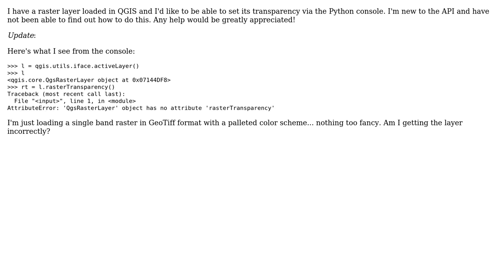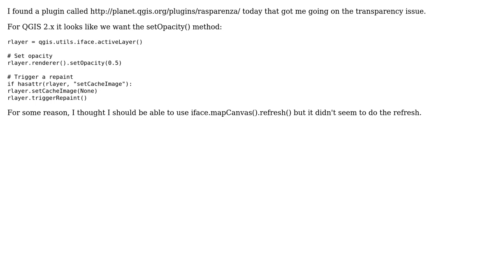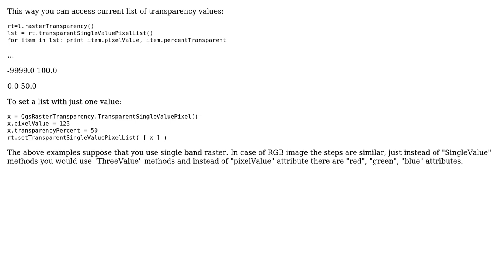GIS: How do I set layer transparency in QGIS 2.0 with Python? (3 Solutions!!)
GIS: How do I set layer transparency in QGIS 2.0 with Python?

With thanks & praise to God, and with thanks to the many people who have made this project possible! | Content (except music & images) licensed under CC BY-SA | Music | Images & others | With thanks to user TxAG98 user Rob Lodge user Matthias Kuhn user ismailsunni and the Stack Exchange Network Trademarks are property of their respective owners. You are responsible for your own actions.